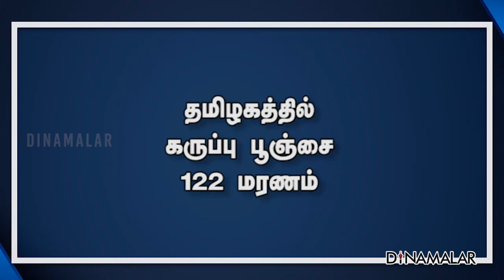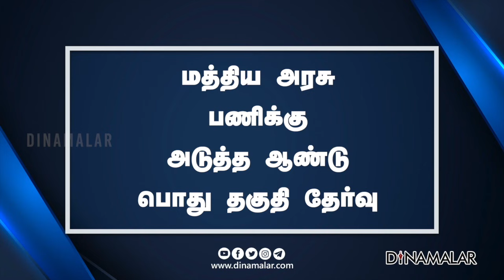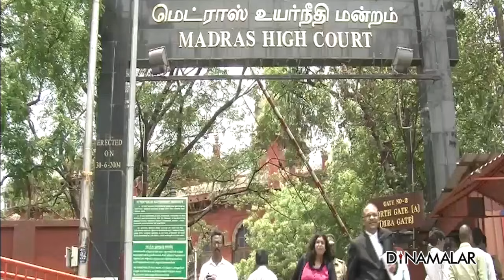செய்தி சுருக்கம் | 8 AM | 07-07-2021 | Short News Round Up | Dinamalar